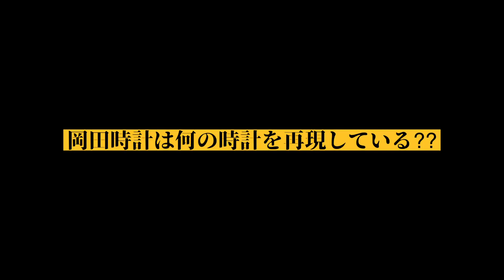岡田時計は何の時計を再現している⁇